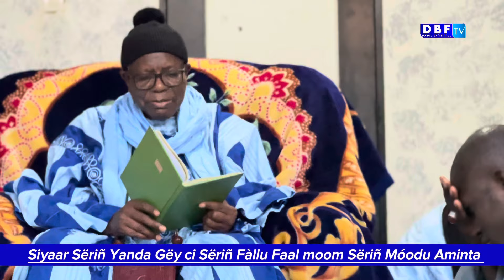Siyaar Sëriñ Yanda Gëy ci Sëriñ Fàllu Faal moom Sëriñ Móodu Aminta